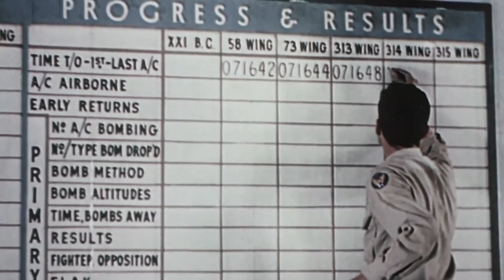BOMBING WAR - From Guernica to Hiroshima | Trailer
The film takes us around the entire world, as no region was spared : the free countries, such as those occupied by Axis forces, as well as Italy, Germany and Japan. Seen from the skies, the war is revealed in a new light. It began in 1937 when Guernica and the Chinese cities of Chongqing and Shanghai were devastated by bombs and ended in August 1945 when the Americans dropped the first atomic on Hiroshima and Nagasaki. It is not a tale of invasion and great battles, but an account of a clearly-defined programme of destruction, an incendiary science that was continually re-invented and perfected through the global conflict. It is this little-known war that we shall recount. The story of an insane race for power and destruction, which drained the wealth of nations, mobilized the most brilliant scientific minds, and left a world in ruins. Of a world suddenly darkened by the frightful shadows of deadly bombers and of cities devastated by flames, populations decimated and terrorized. In this new form of warfare, the first victims were civilians. The world that emerged from WWII would be changed for ever. Overcome by its own technology, humanity would now be confronted with its ability to destroy itself.

A film by Emmanuel Blanchard & Fabrice Salinié
© Cie des Phares & Balises - 2016